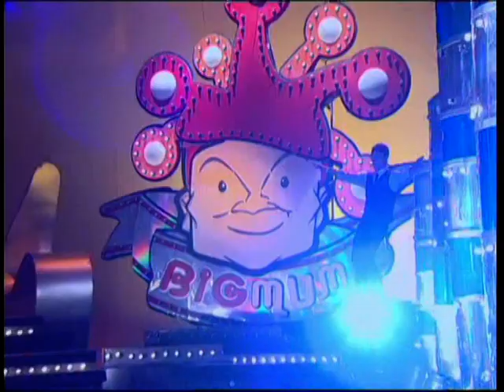Body painting TV show in Thailand with Bella Volen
Body painting is a unique art form. Bella Volen is one of the leading body painters worldwide. In 2011 she was invited twice to Thailand to present her work as a body painter. This is one of the most popular Tv shows in Thailand: Big Mum Show with the comedians Mum, Ball and Andy. The painting was created as a promotion for the coming International Samui Body Painting Festival.
This is Big Mum Tv show with the Thai star comedians Mum Jokmok, Ball & actor-singer Andy Kempimook